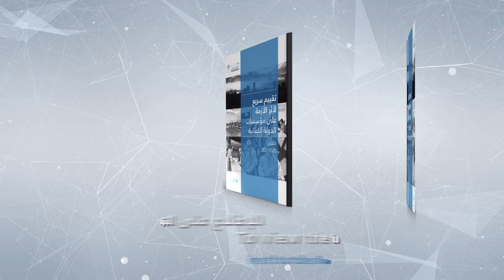Defying the Crisis: Sadek Alawieh, Secretary Gen., Federation of Trade Unions of Public Institutions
تهدف سلسلة المقابلات "في مواجهة الأزمة" إلى نقل صوت المسؤولين المعنيين مباشرة بتقديم الخدمات العامة للمواطنين ونضالهم اليومي للإستمرار بمهامهم والحفاظ على الخدمة العامة في ظلّ الاضطرابات المتزايدة وشحّ الموارد وخسارة الكفايات وزيادة الفساد.
صادية علوية، الأمين العام لإتحاد النقابات العمالية للمصالح المستقلة والمؤسسات العامة، يجيب على أسئلتنا:
- كيف أثرت هذه الأزمة على القطاع العام؟
- ما هي التحديات التي يواجهها القطاع العام اليوم ؟
- ما هي الإصلاحات المطلوبة اليوم لتأمين الحد الأدنى من الخدمة العامة؟

The series of short interviews "Defying the Crisis" aims at transmitting  the voice of senior officials who are at the front lines of service delivery and their daily struggle to manage mounting disruptions to vital public services amid eroding resources, mass exit of talents and increasing corruption.